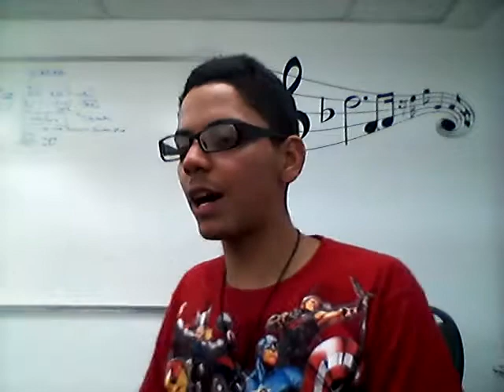Manga Review:Tokyo Ghoul:RE Chapter 3--Sasaki's Inner Demon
The search for Torso continues so Sasaki and Mutsuki go to the ghoul prison to get useful intel and insight on Torso by specking to
Donato Porpora aka the Priest. He tells them that Torso is most lik